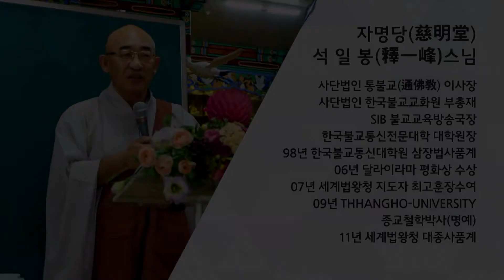법구경 제47회 - 방일품 13~ 20장 언제나 스스로 뜻대로 하지 마라...